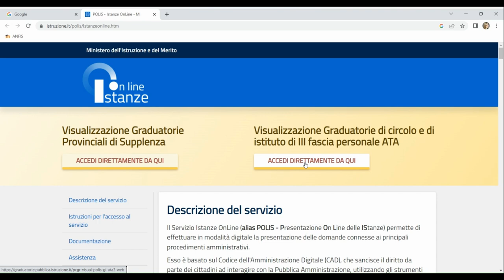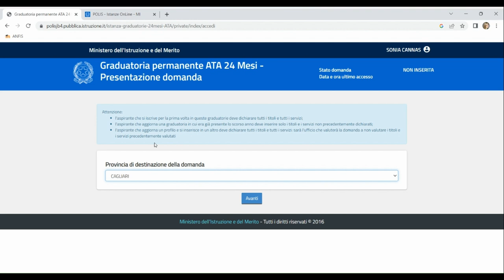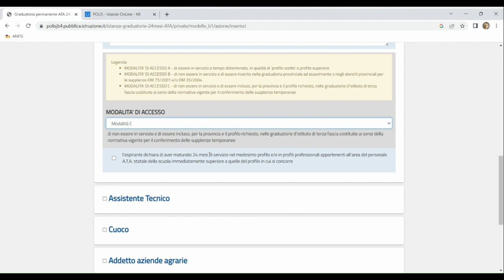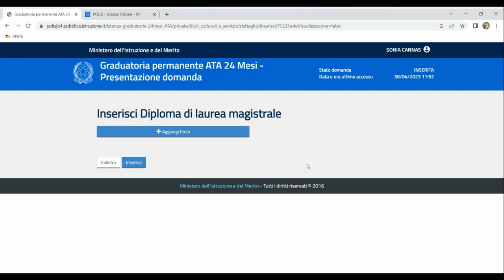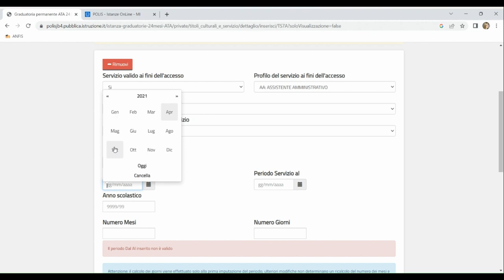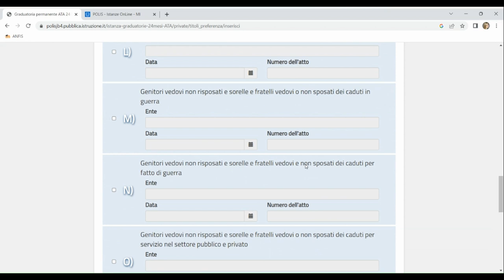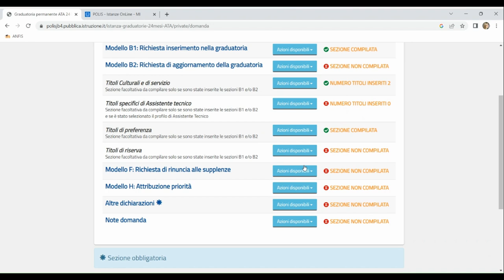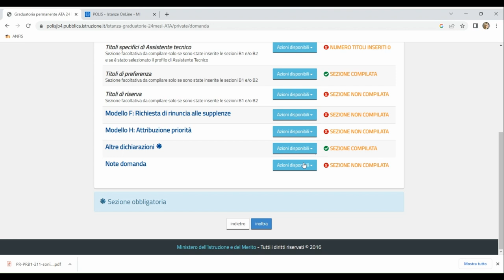TUTORIAL | Graduatorie ATA 24 mesi, tutti i passaggi spiegati passo dopo passo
Ecco il video tutorial, a cura di Sonia Cannas, con tutti i passaggi spiegati passo dopo passo per le graduatorie Ata 24 mesi.

INDICE

4:07 Titoli culturali
7:30 Titoli di servizio
9:54 Titoli di preferenza
11:05 Titoli di riserva
11:47 Modello H
12:25 Altre dichiarazioni